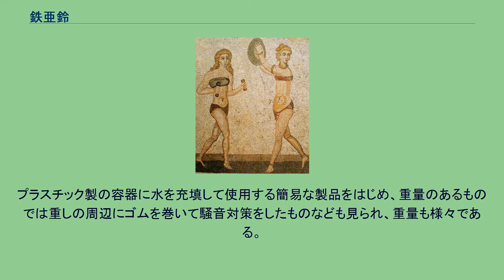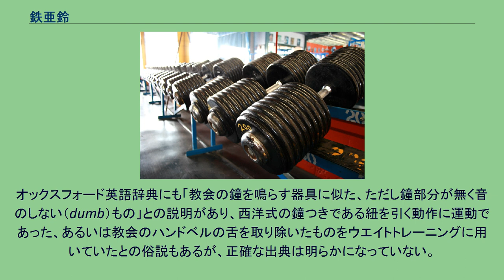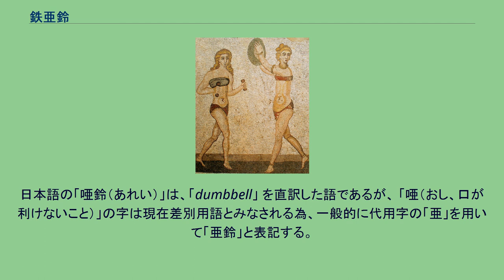鉄亜鈴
ウエイト・トレーニング用具
伝統的な鉄亜鈴。
重しの形が鈴のように見える。
鉄亜鈴（てつあれい）又はダンベル　(英: dumbbell) とは筋肉を鍛練するために用いられる、棒の両端に鋳鉄製の重しが付いた体操器具である。
鉄唖鈴、鉄アレイとも書く。
古代ギリシャで用いられた亜鈴（ハルテレス）。
アテネ国立考古学博物館所蔵 4世紀シチリアに残されたモザイク画 着脱式鉄亜鈴 亜鈴は、重量による負荷を運動に付与することで、筋力をつけたり、消費カロリーを増やすなど、運動の効果を高めるものとして利用されている。
様々な製品が流通しており、利用の目的や利用者の体力に合わせ、様々な形状のものがあり、トレーニングのために筋肉を意識しやすいように、握り手の部分の形状が工夫され、重量も目的に応じて適宜選べるようになっている。
プラスチック製の容器に水を充填して使用する簡易な製品をはじめ、重量のあるものでは重しの周辺にゴムを巻いて騒音対策をしたものなども見られ、重量も様々である。
日本では1990年代後半頃からの健康ブームの一端で、「ダンベル体操」という家庭向けのフィットネスも登場しており、ホームセンターやスポーツ用品店などでも見かける。
固定式鉄亜鈴 亜鈴の前身は古代ギリシャで用いられていたハルテレスとされている。
半円形の石に持ち手の穴をあけた形状で、ウエイトトレーニングの他に走り幅跳びの際に用いられていた。
古代ローマにおいては、シチリアのヴィッラ・ロマーナ・デル・カサーレに現代の亜鈴によく似た器具で運動する女性を描いたモザイク画（4世紀）が残されている。
またインドでは千年以上にわたりナルと呼ばれる棍棒の一種をトレーニングに用いていた。
英語のdumb（音のしない）bell（鐘）という表現は18世紀イギリスに登場する。
1711年、イギリスの随筆家ジョゼフ・アディソンが日刊紙「スペクテイター」にて「dumb bell」を用いた運動に言及している。
ただし、ここで触れられているダンベルの具体的な形状はよく分かっていない。
オックスフォード英語辞典にも「教会の鐘を鳴らす器具に似た、ただし鐘部分が無く音のしない（dumb）もの」との説明があり、西洋式の鐘つきである紐を引く動作に運動であった、あるいは教会のハンドベルの舌を取り除いたものをウエイトトレーニングに用いていたとの俗説もあるが、正確な出典は明らかになっていない。
日本語の「唖鈴（あれい）」は、「dumbbell」 を直訳した語であるが、 「唖（おし、口が利けないこと）」の字は現在差別用語とみなされる為、一般的に代用字の「亜」を用いて「亜鈴」と表記する。
片仮名で「アレイ」と表記されることもある。
ジム等にある、着脱式ダンベルや固定式ダンベルはバーベルの様に、短いバー（シャフト）にプレートをはめているものが多いが、他にも、バーとボール状になっている部分が一つになっている形のもの（一つになっているため、これによって、固定する必要が無いもの。）もある。